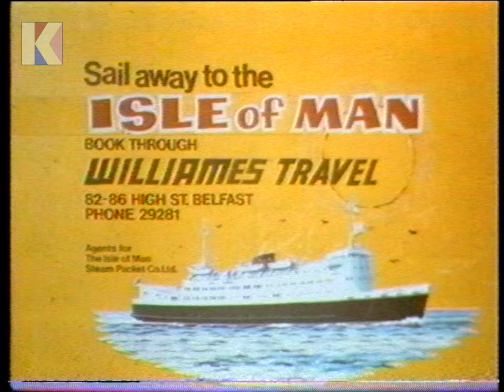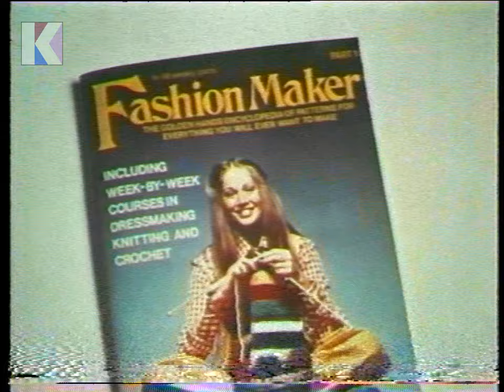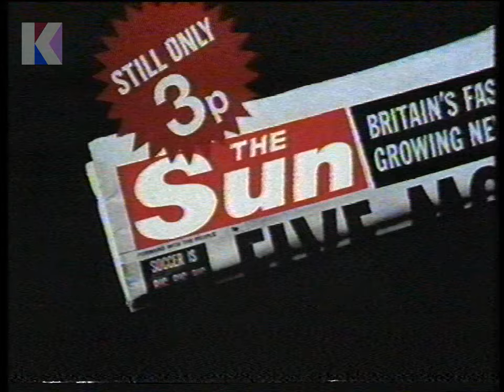Wednesday 20th February 1974 ITV Ulster